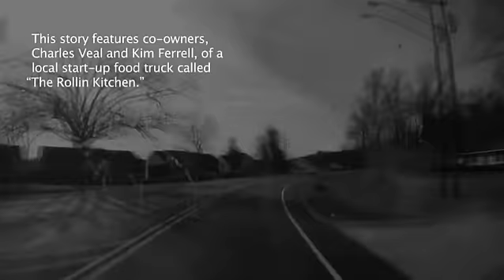Fayetteville Observer Black History Month profile - Charles Veal and Kim Ferrell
In our third Black History Month video profile, we talk with Charles Veal and Kim Ferrell - two people that took a truck and an idea and turned it into an opportunity.